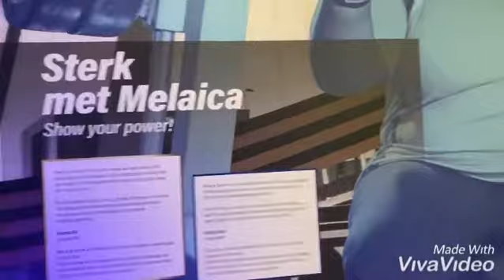Музей Роттердам «Girl Power”/Museum Rotterdam “Girl Power” #186